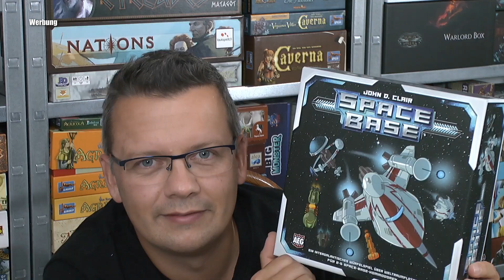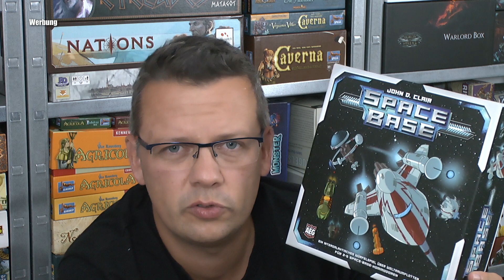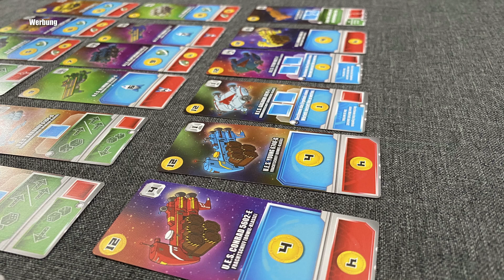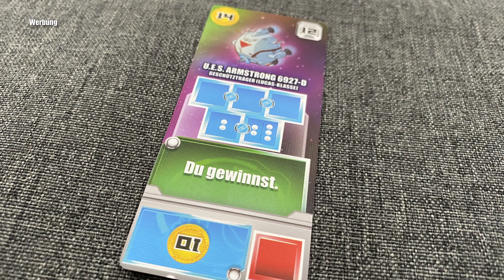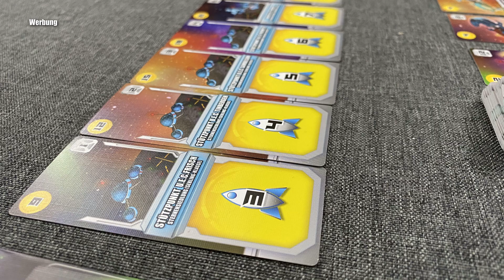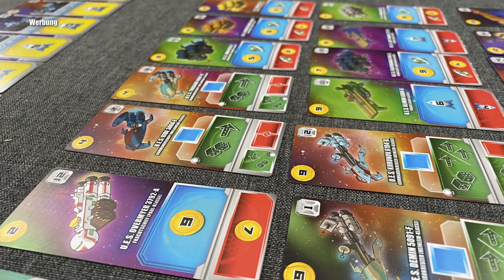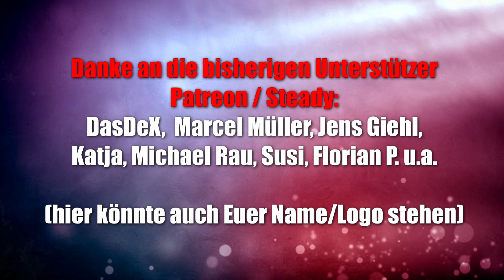Space Base (AEG / asmodee) - ab 10 Jahre - Top Bewertungen aber ist der Hype schon vorbei?